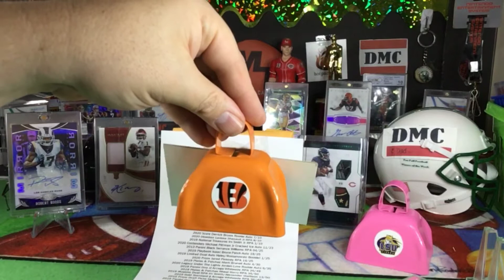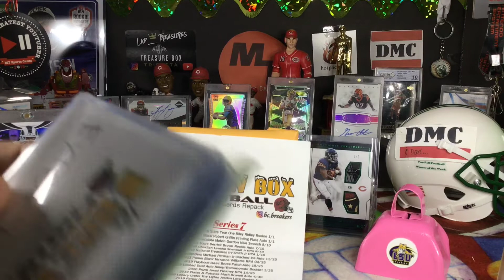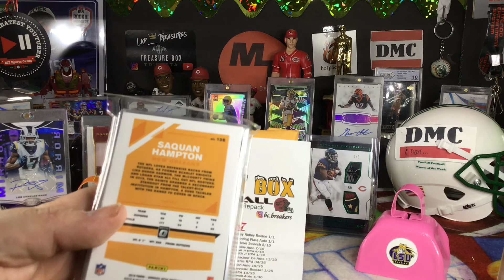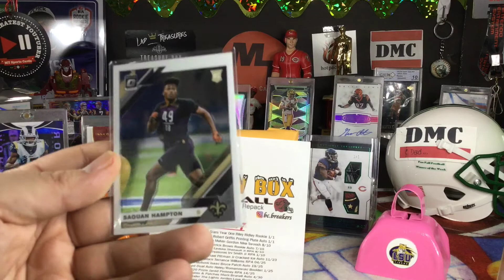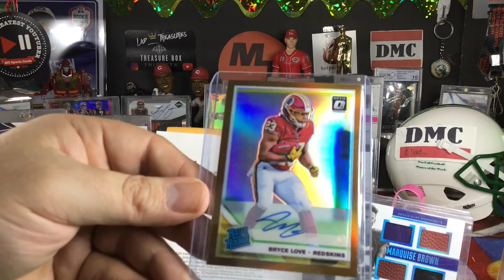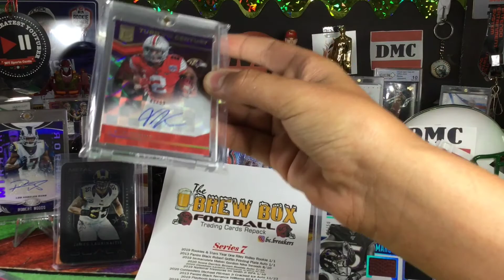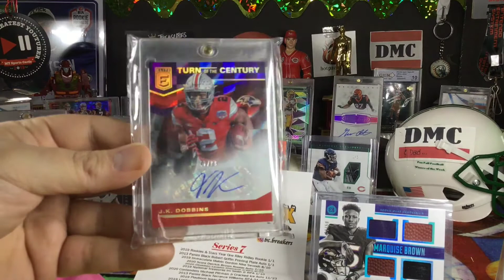Brew Box Football Series 7 from BC.Breakers - Top RC Auto 🔥🔥🔥🔥- Did we win?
Another Successful Brew box is in the books, these rarely disappoint.
Follow @bc.breakers on i g and us on there at @mtsportscards8